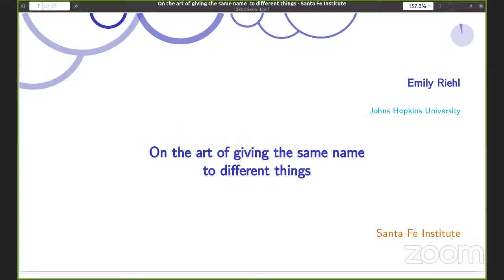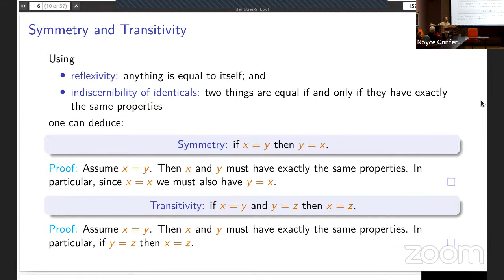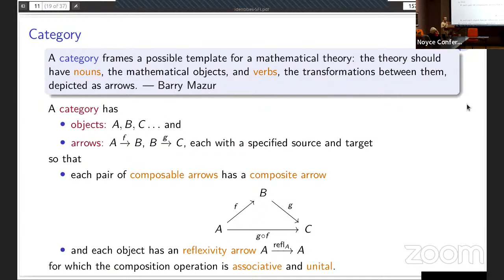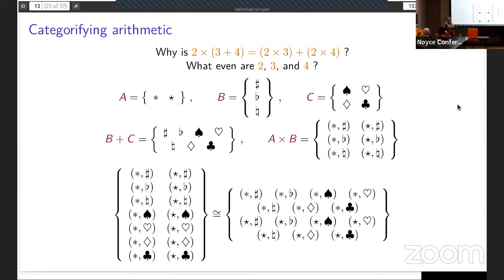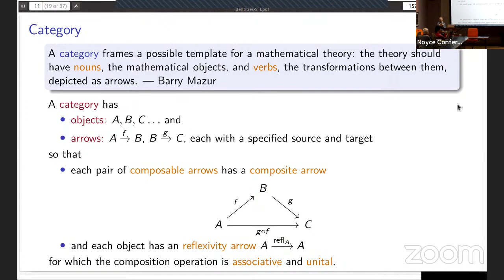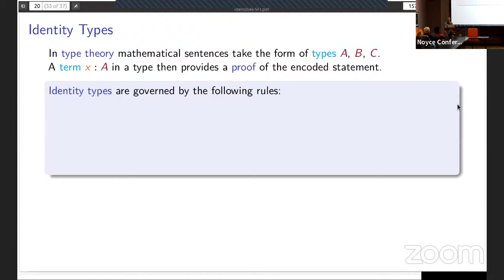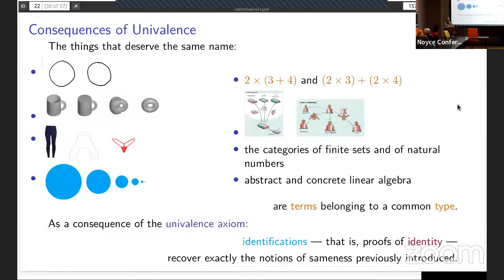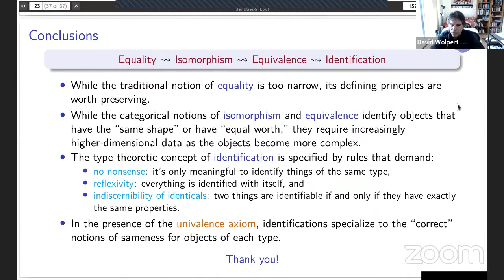On the art of giving the same name to different things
Emily Riehl, John Hopkins University

Mathematics has developed an increasingly "higher dimensional" point of view of when different things deserve the same name, categorifying the traditional logical notion of equality to isomorphism (from Greek ἴσος isos "equal" and μορφή morphe "form" or "shape") and equivalence (from Latin aequus "equal" and valere "be well, be worth"). In practice, mathematicians tend to become more flexible in determining when different things deserve the same name as those things become more complicated, as measured by the dimensions of the categories to which they belong. Unfortunately, these pervasive notions of sameness no longer satisfy Leibniz's identity of indiscernibles - the assertion that two objects are identical just when the share the same properties - essentially because the traditional set theoretical foundations of mathematics make it too easy to formulate "evil" statements. However, in a new proposed foundation system there are common rules that govern the meaning of identity for mathematical objects of any type that allow one to "transport" information along any identification. Moreover, as a consequence of Voevodsky's univalence axiom, these identity types are faithful to the meanings of sameness that have emerged from centuries of mathematical practice.